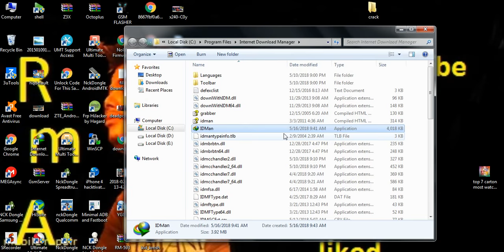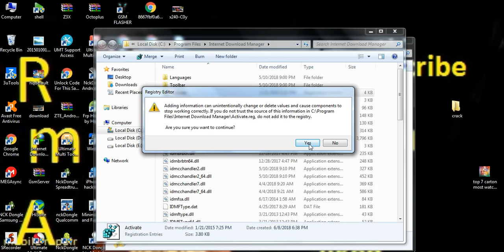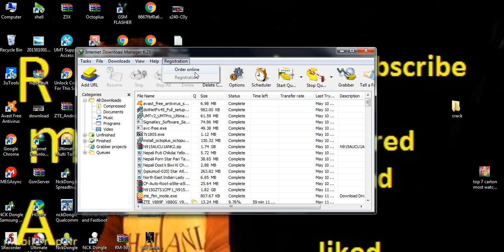how to crack idm in 1 minut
gsmrajulama